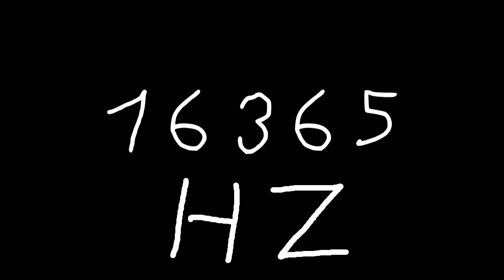16365 hz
Just sound.

chords
sounds
noise
tone
noises
tones
audio
wave
waves
sin
sine
sinus
sinoid
heart
heartbeat
resonancy